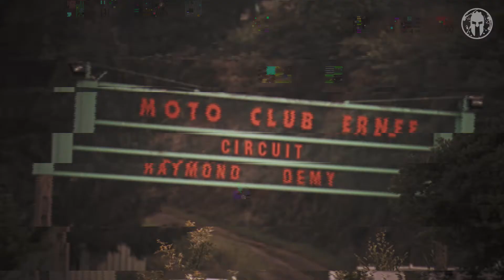Spartan Grand Ouest _ Super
Cette première édition, a été marquée par des conditions météorologiques très perturbées. Tous les facteurs de sécurité n'étant plus réunis, la course a été annulée.
Seule la nature peut stopper un Spartan !